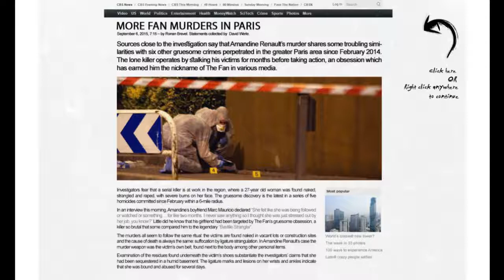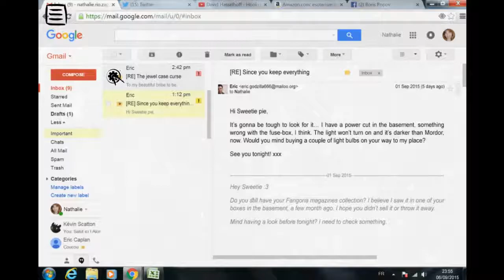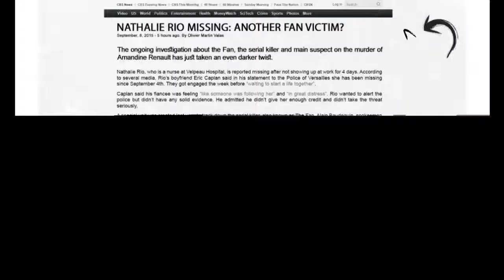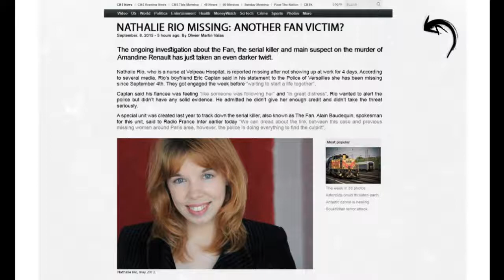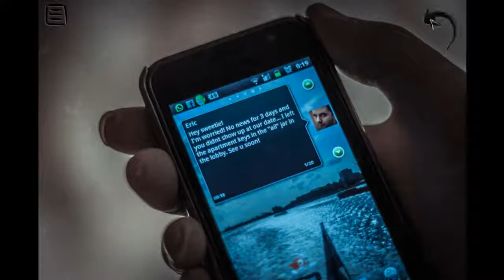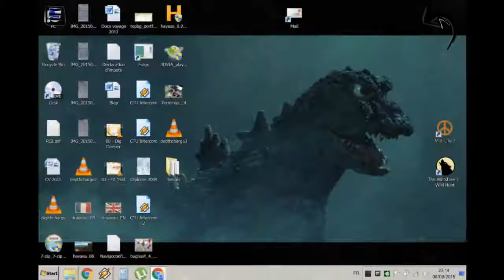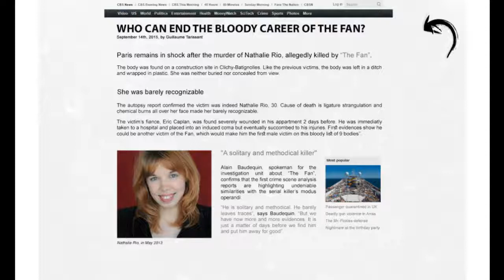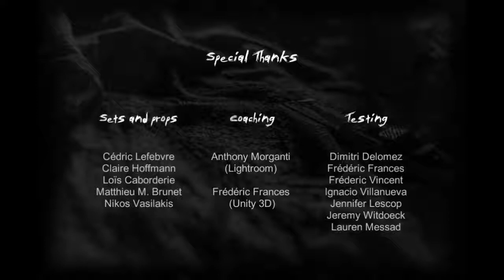The Fan - PC .-. Playthrough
.:-Played By PiE.
The Fan is an interactive photo fiction with real locations and actors.The game is a first person thriller with a unique twist. Driven by a creepy and unsettling atmosphere, it will take you deep within the darkest places of Paris underground.
Title: The Fan
Genre: Adventure
Developer: Ezhaac Studio
Publisher: Plug In Digital
Release Date: 10 May, 2017